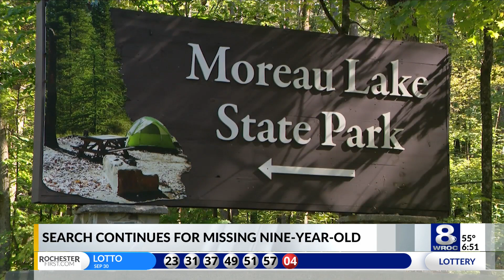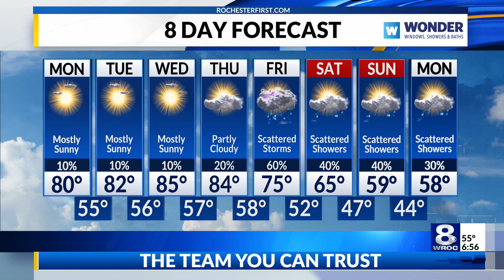Sunrise Smart Start: Homicide arrest, Bills beat Dolphins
Stay up to date on the latest headlines in today's Sunrise Smart Start for Monday, October 2, 2023.